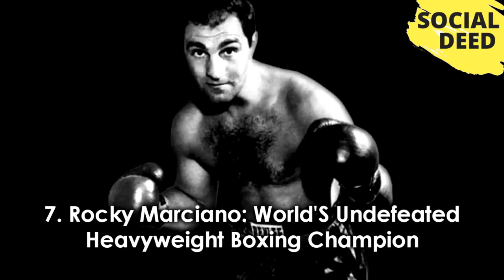Top 10 Awesome Unbreakable Records In Sports History SOCIAL DEED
GOOGLE+

BLOGGER